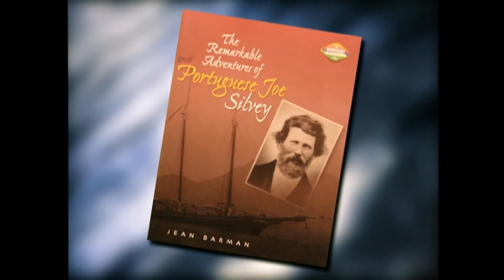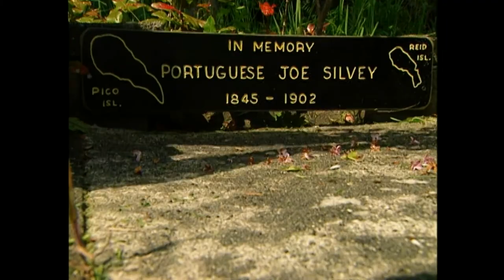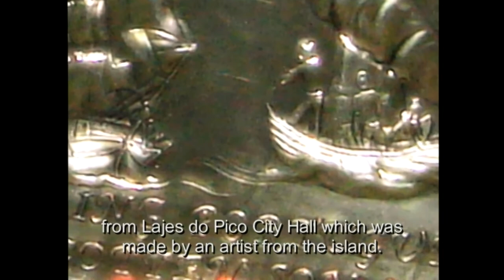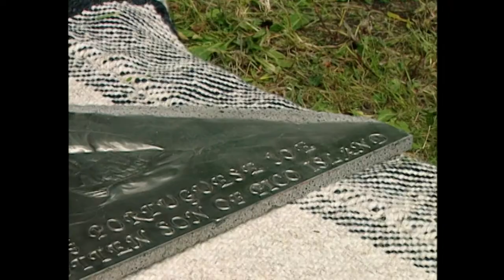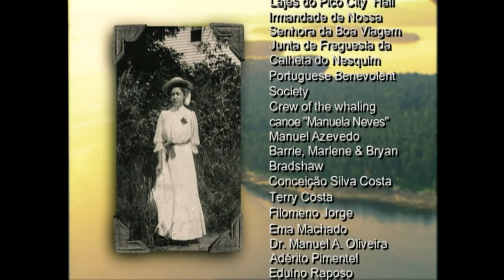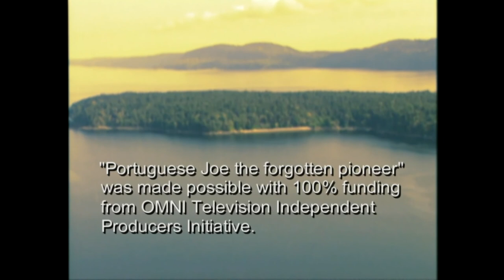PORTUGUESE JOE english